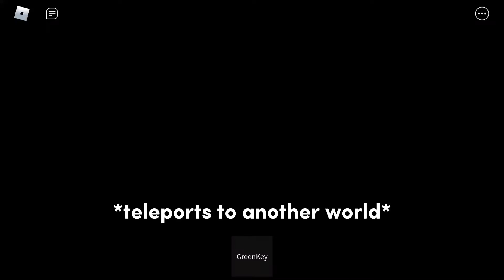Playing roblox after a long break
So sorry to keep you all waiting but I had to take a break from uploading on yt since I just didnt feel like uploading and I was busy with other things. Today I played Guess the image and Cheese escape and had lots of fun!